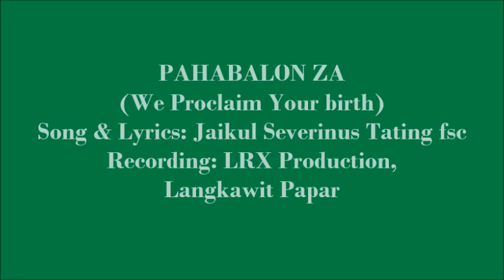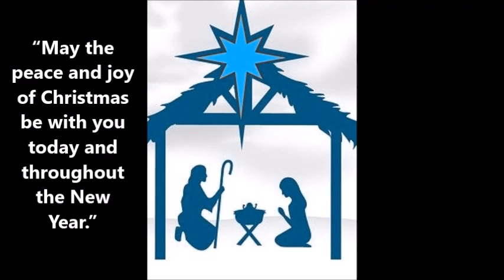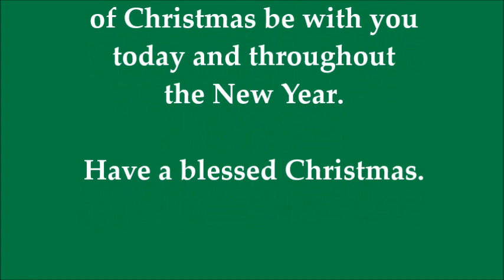Pahabalon za (We proclaim Your birth)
This song is specially dedicated to all my Christian friends.  Have a blessed Christmas.